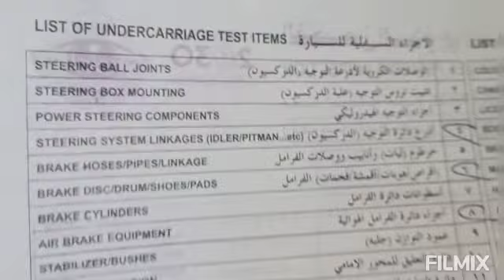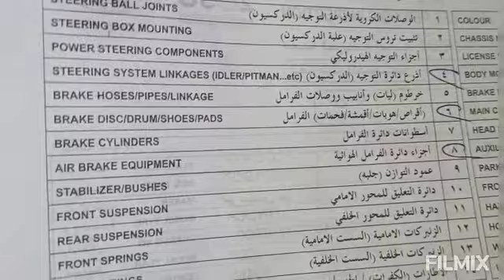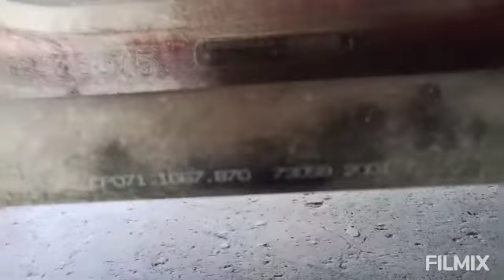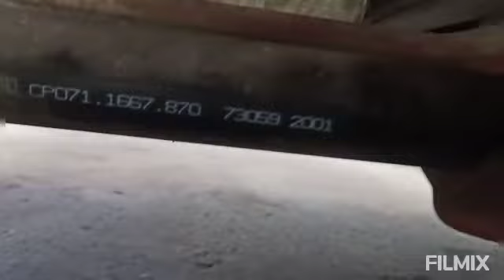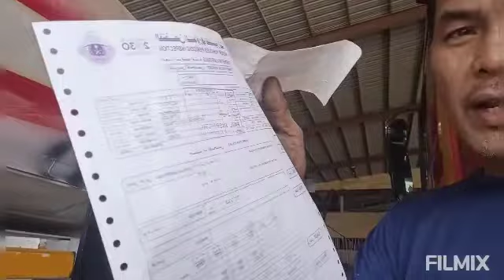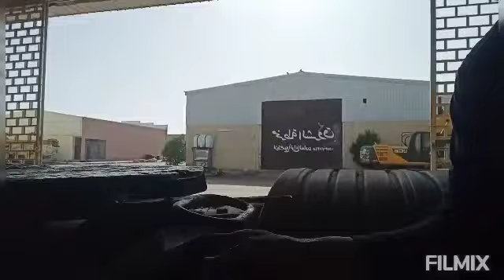checking problem of registration failed